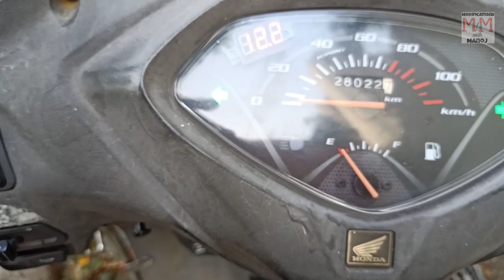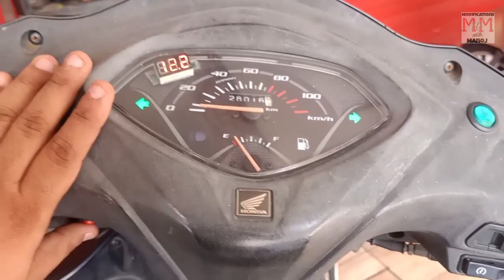Hazard switch for all motorcycle and scooters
Hello friends,
This video is about installation of hazard switch in activa and is very easy process.